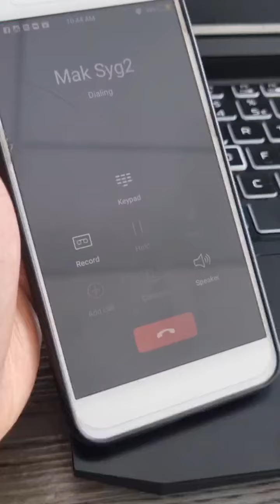Menu Special: Nasi Goreng Kampung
Resepi kali ini dibawa khas oleh Garam SASA.

✅Keistimewaan Garam SASA:

1) punca garam dr laut merah yg sgt kurang kandungan logam berat (heavy metal elements) dr garam bukit

2) certified Halal, HACCP, ISO9001 Quality Mgmt, ISO22000 Food Safety Mgmt

3) Purity atau ketulenan garam yg tinggi sehingga 99.7%. (element bendasing dikeluarkn semasa proses pengkristalan semula)

4) Garam di pack dlm botol seberat 700g, sgt mudah utk terus digunakan tanpa perlu menukar bekas lain.

5) Tentunya rasa garam yg lebih lembut dan sedap tanpa rasa pahit di hujung rasa

Apa tunggu lagi dapatkan PROMOSI Garam SASA di Speedmart, Mydin, AEON, AEON Maxvalu, ST ROSYAM, Sri Ternak, Lulu Hypermarket serta secara online di Shopee, Lazada & TikTok..okey☺️

"Rasa masin yang lebih sedap"